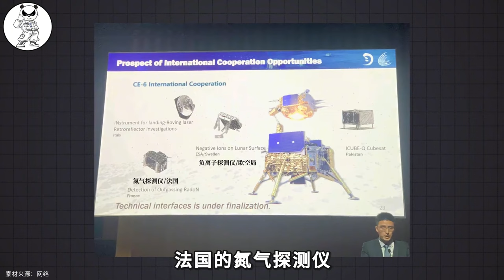2024年，嫦娥六号将再破记录，美国还会索要月壤吗？